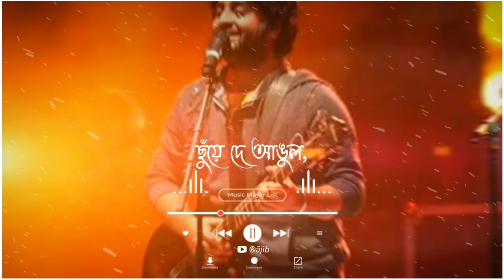bangla romantic song status black screen // romantic black_screen whatsapp_status lofi_status 👍🔔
Bangla romantic song black screen status // romantic black_screen whatsapp_status lofi_status 🔔👍

bangla romantic movie song old
bangla romantic song status single
Bengali songs to post yourself on Instagram
black background bangla song
old bangla song alight motion video editing
bangla romantic song slow and reverb
bangla sad song slow and reverb
Arijit Singh bangla song slow reverb
Arijit Singh bhalo gaan
best song of Arijit Singh

Your Queries ⤵️

Other ⤵️

                    😄 τнαทкs ƒσr ωατcнiทg ♥️